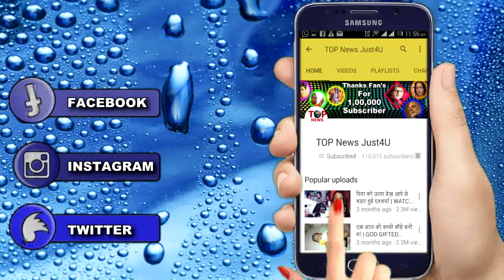NAAMKARAN: बड़े ड्रामे के दौरान, नील हुआ गायब | NEIL MISSING IN THE DRAMA